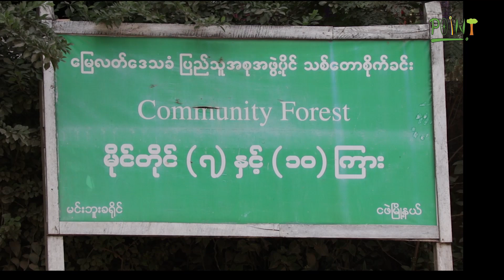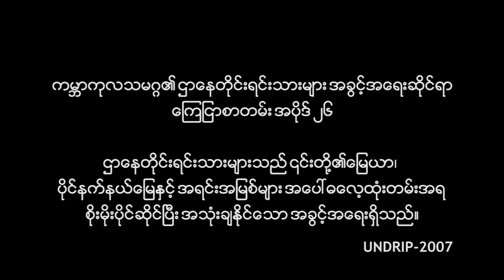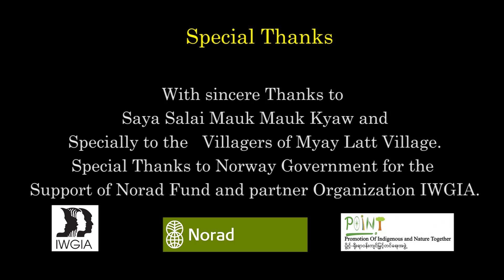ရွင္သန္ရာေျမတည္တ့ံေစ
ရွင္သန္ရာေျမတည္တံ့ေစ ဗြီဒီယိုအားၾကည့္႐ႈျခင္းအားျဖင့္ မေကြးတိုင္း
ငဖဲၿမိဳ႕နယ္ရွိ ဘံုးေဘာေက်းရြာအုပ္စု ေျမလတ္ေက်းရြာေန အ႐ိႈခ်င္း
ဌာေနတိုင္းရင္းသားမ်ား၏ ေန႔စဥ္ရွင္သန္ရာအသက္ေမြးဝမ္းေက်ာင္း
ႏွင့္ ၄င္းတို႔၏ ေျမယာလုပ္ပိုင္ခြင့္ အခြင့္အေရးမ်ားကိုေတြ႔ျမင္ရမည္
ျဖစ္သည္။ ထို႔အျပင္ ေဒသခံမ်ားကိုယ္တိုင္ထိန္းသိမ္းေစာင့္ေရွာက္
ထားေသာ ေျမလပ္ေက်းရြာ၏ အစုအဖြဲ႔ပုိင္သစ္ေတာ အေၾကာင္းကို
လည္း သိရွိနားလည္ႏိုင္မည္ျဖစ္ပါသည္။ ...